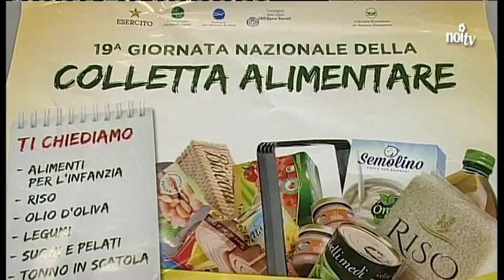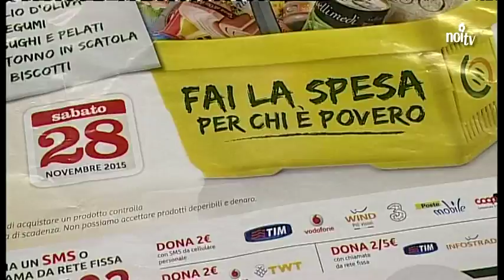Sabato torna la colletta alimentare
LUCCA - Torna sabato prossimo, 28 novembre, la colletta alimentare, promossa dal banco alimentare per il sostentamento di chi ha forti difficoltà economiche.

NoiTv